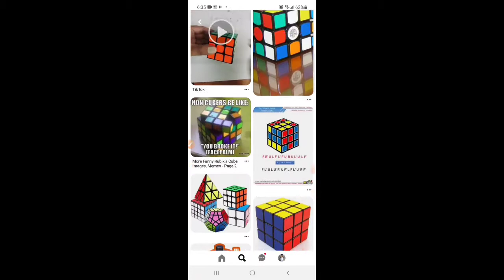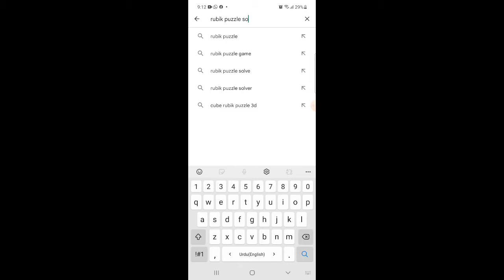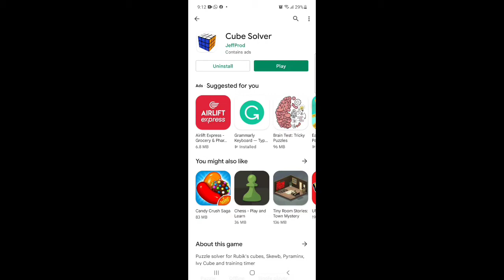how to solve a 3x3 Rubik's cube in no time l The easiest Tutorial l learn to solve a Rubik cube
in this video i will tell you about an amazing app so you can solve your rubik cube by your self.